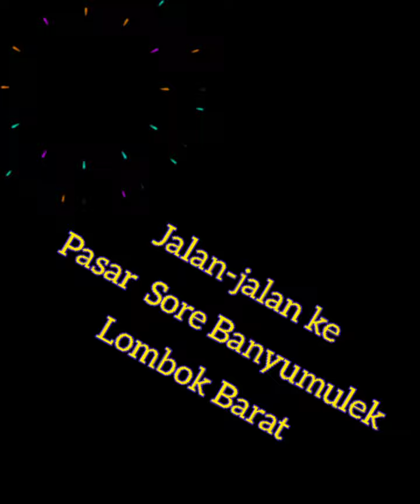😱 Jalan-jalan ke pasar Sore Banyumulek rame banget macam macam dijual 💕